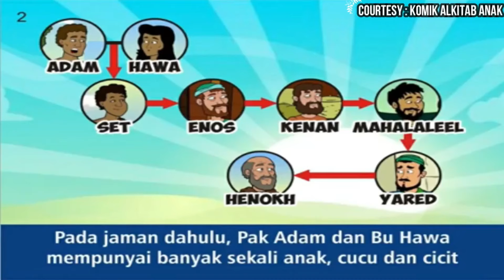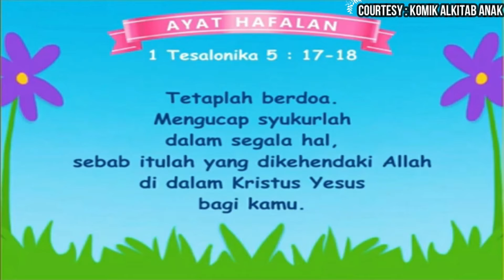Ibadah SHBC Kids - 08 November 2020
Dibawakan Oleh : Kak Ester Sihombing